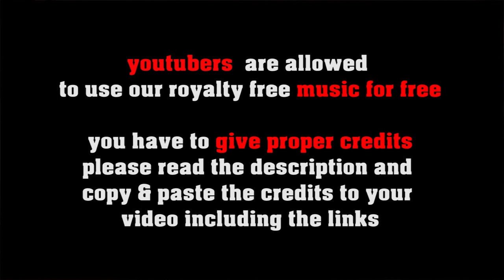Corazon Cubano - royalty free musica cubana, no copyright latin jazz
SOCIAL MEDIA LICENSE:
or shorturl.at/ciqx7 Son Montuno in the tradition of Buena Vista Social Club. great copyright free music for travel vlogs

FREE LICENSE (only for youtubers):
BUT you have to give credits in the video description as follows:

copy & paste
CORAZON CUBANO

5 easy steps how to put our 100% royalty free music in your video clips:
1. Choose the music you like best for your clip
2. convert the video to mp3
3. sync the mp3 to your clip
4. upload your video to your channel
5. add song title and the link to the music clip on our Freesoundmusic channel in your description.